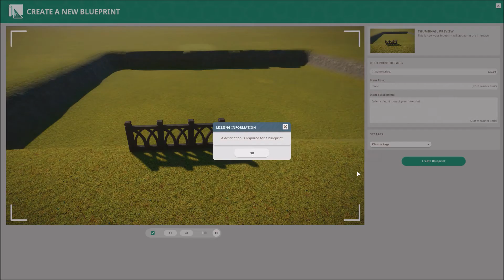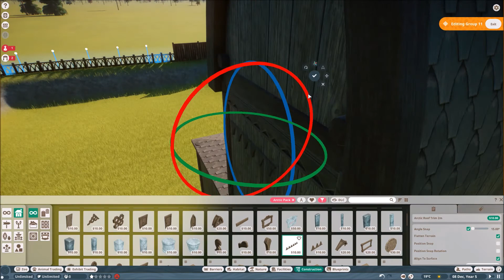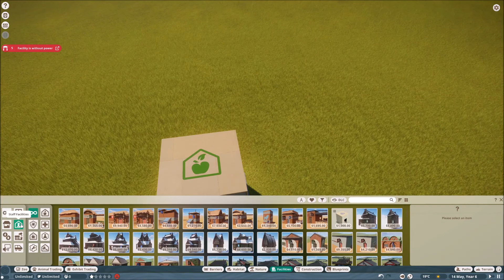Dall Sheep 🐐 | Speed Build | Planet Zoo | Tidal Shark Zoo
Dall Sheep Habitat | Speed Build | Planet Zoo | Tidal Shark Zoo | Enclosure | In this video I build a winter wonderland Arctic habitat for the Dall Sheep, with beautiful scenic views of the Dall Sheep park guests can get a beautiful view from the view area. In this habitat we have 1 male Dall Sheep and two female Dall Sheep. I hope you enjoy this speed build and get inspired hope you enjoy TidalShark.